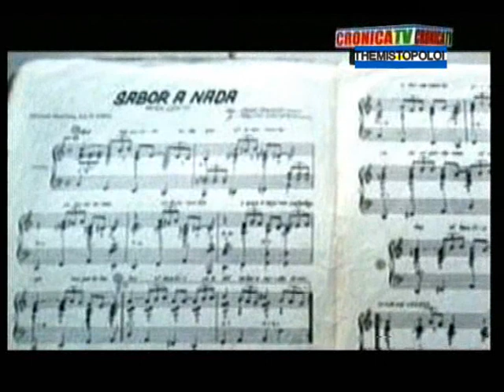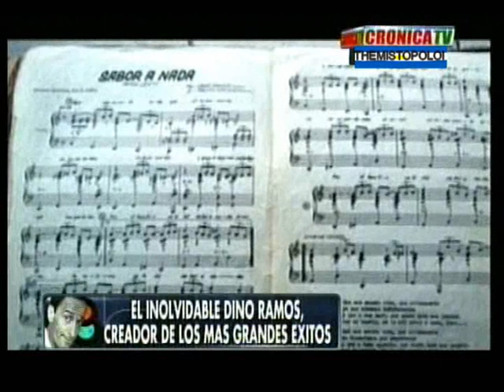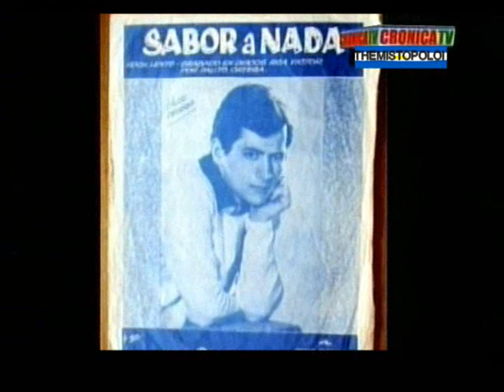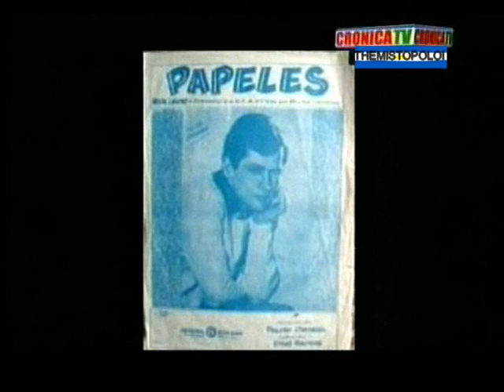4º PARTE- MÚSICA DE LOS 60' Y 70' DINO RAMOS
4º MÚSICA DE LOS 60' Y 70' DINO RAMOS